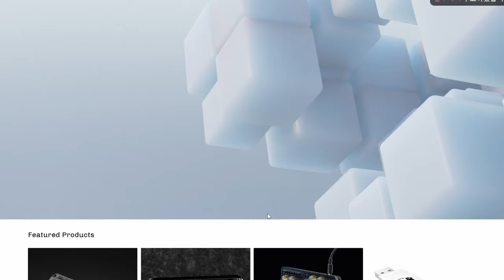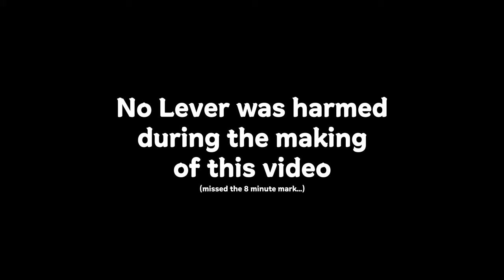최고 레이아웃 히트박스 | ATACHON VOLANT 리뷰